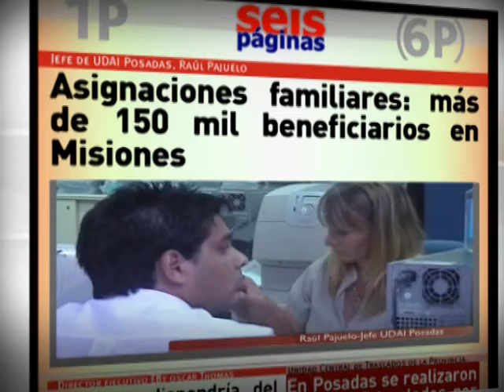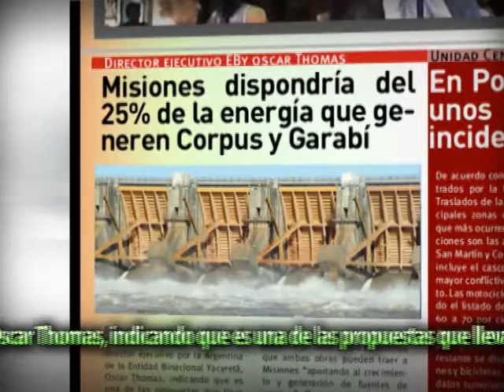27-01 pagina1 6paginas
Seispaginas